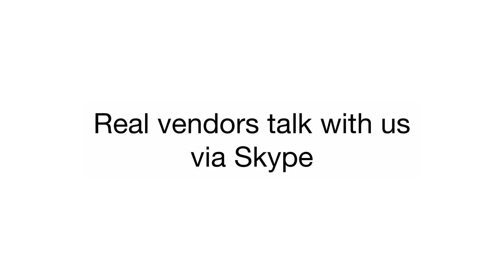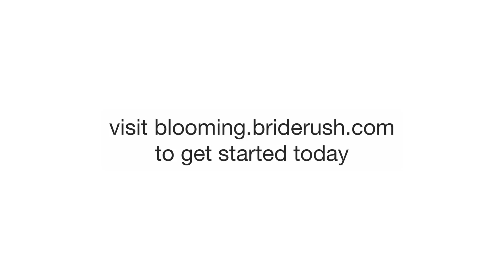A Perfect Match: How BrideRush Will Change Your Business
Real BrideRush vendors chatted with us via Skype. Book more brides with BrideRush!